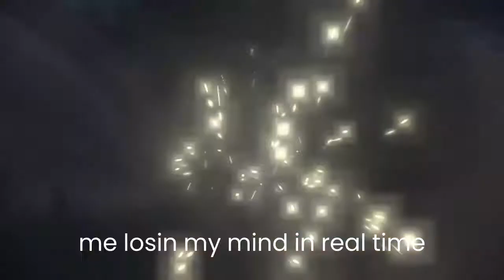THERE'S TWO?!?!? (Pokemon Legends Arceus)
this is the most absurd shiny luck i've ever gotten lmao, had shiny charm but no perfect